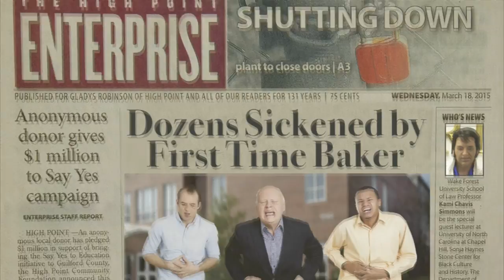Packrite... But Seriously Now, What We've Done To Attract New Business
Packrite, LLC is a converter and trade finisher servicing the folding carton and corrugated packaging industries. With a multi-million dollar expansion to its High Point, North Carolina facility, Packrite has taken new business development, as well as the expansion of services it provides existing customers very seriously. However, while they are very serious about providing their customers with exceptional quality and capabilities they enjoy taking a light-hearted look at how they have become a leader in the market.